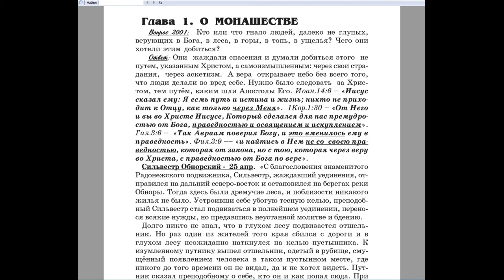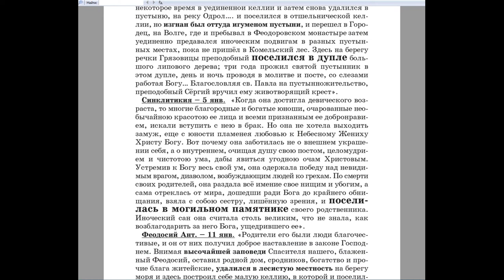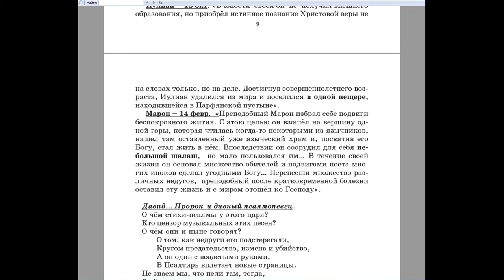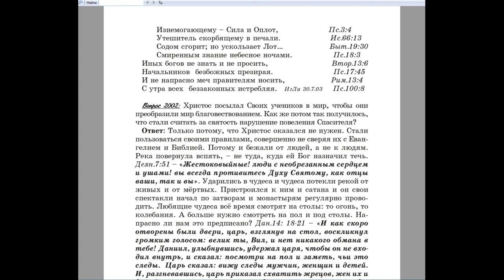2001. Кто или что гнало людей, далеко не глупых, верующих в Бога, в леса, в горы, в топь?